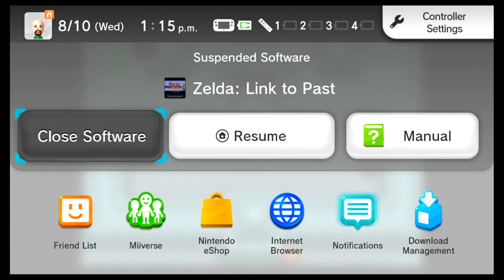Zelda Link to the Past | Dairy Products | PART 25 - How Do I Game?!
Let's talk about how milk is weird. I mean the concept, not the product.

How Do I Game?! is:

and other awesome people that haven't been introduced yet.